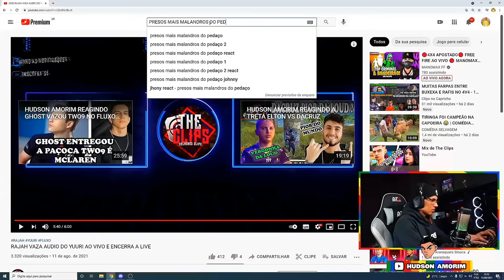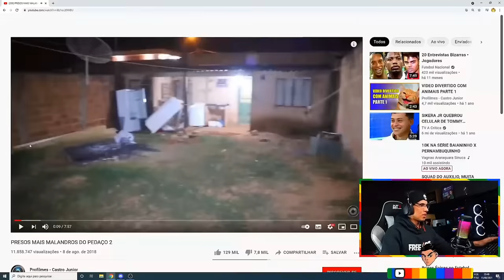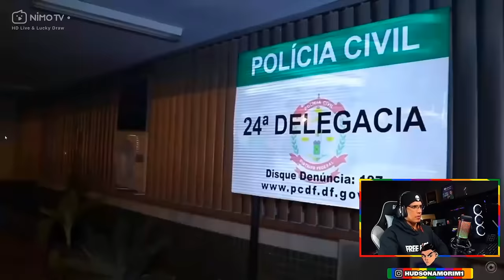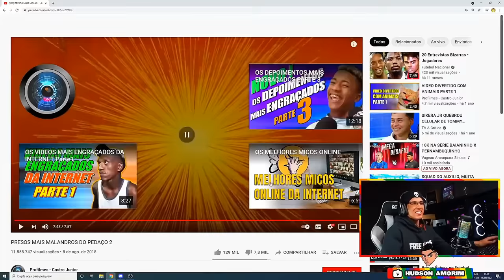HUDSON AMORIM REAGINDO A PRESOS MAIS MALANDROS DO PEDAÇO!